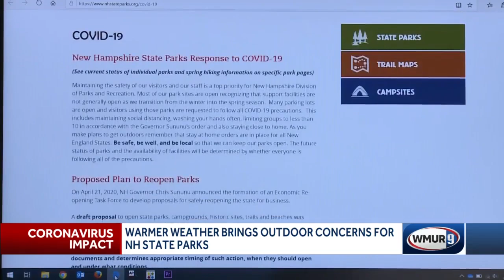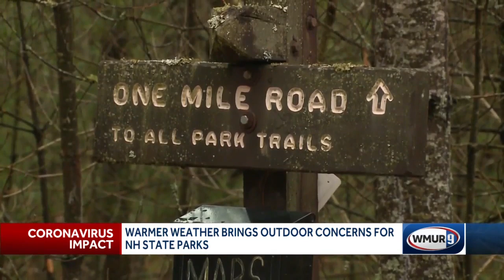Hikers on NH trails urged to be prepared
With relatively nice weather expected this weekend, state officials are urging Granite Staters to continue to practice social distancing and use common sense as they enjoy the outdoors.